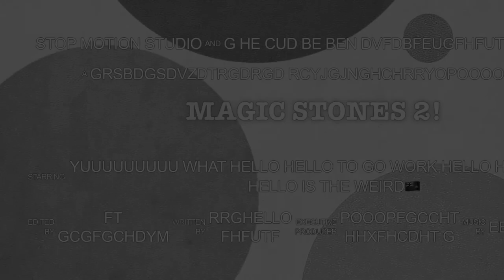Magic stones 2!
Liam and Reid's second joint magic stones production. Facilitated by loving family.